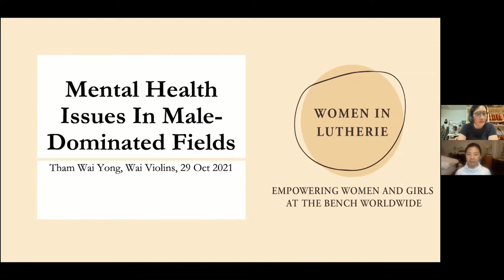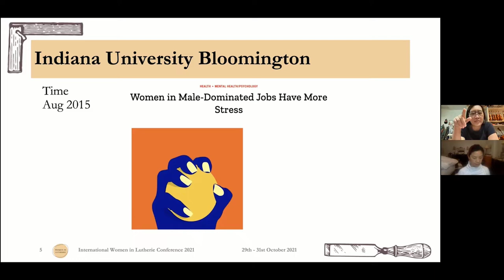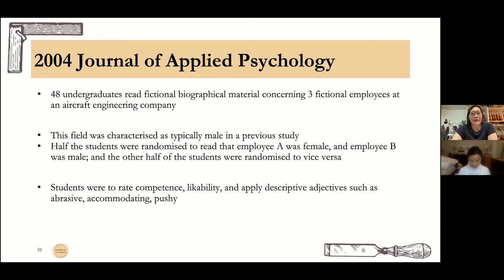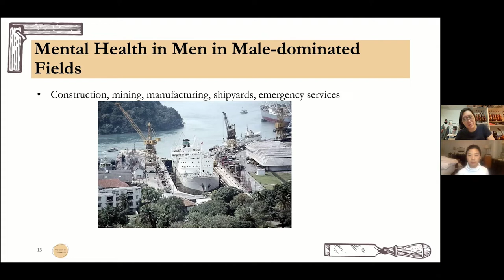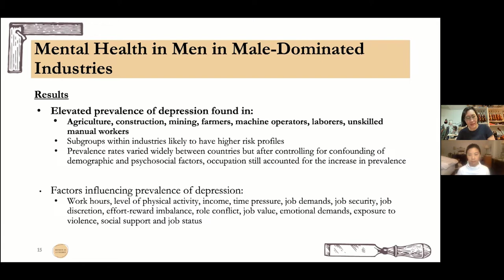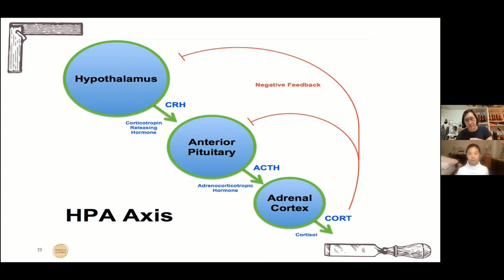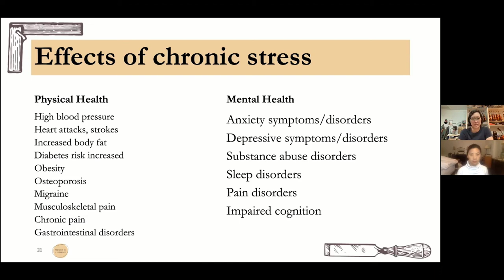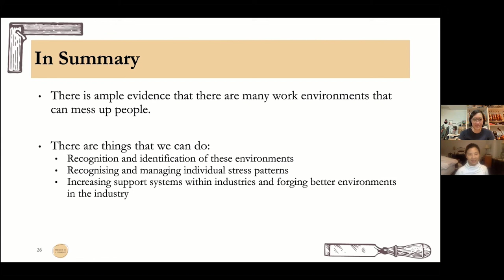Mental Health Issues In Male Dominated Fields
Tickets are now on sale for the next Women in Lutherie International Conference!

Psychiatrist-turned-luthier Wai Yong shares a summary of research evidence to date and a discussion of strategies for self-care in male-dominated industries.

About the Speaker:

Tham Wai Yong – Singapore

Wai Yong was called out of psychiatry serendipitously into lutherie 6 years ago. Unable to resist the endless fascination and acoustical complexities of lutherie, she set up a home workshop. She started her business Wai Violins in 2017 with the aim of serving the local needs of musicians, students and teachers. Her main interest is in new-making. She hopes to make many violins, violas and cellos moving forward with the simple aim of making instruments that allow musicians to express themselves fully and easily. Wai Yong lives in Singapore with her husband, 3 kids and her rescue dog that thinks it's a cat.